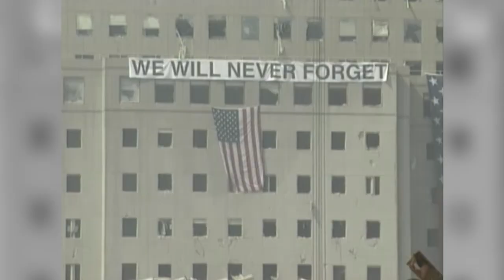FEMA Remembers 9/11: Administrator Deanne Criswell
On the 20th Anniversary of Sept. 11, 2001, FEMA remembers the dedication and commitment of those who served.

FEMA Administrator Deanne Criswell describes the shock she felt when she heard the news on 9/11: “I was a lieutenant on the Aurora Fire Department assigned at our training academy… the impacts of that event reached far beyond a single day. Members of our military quickly deployed, myself included, in support of operations designed to bring those responsible to justice, protect our values and combat terrorism.”